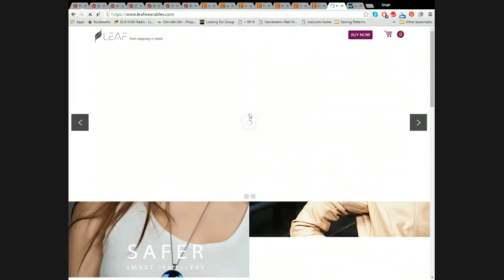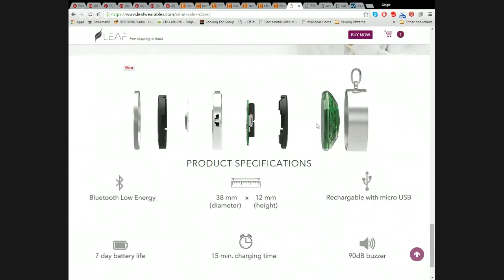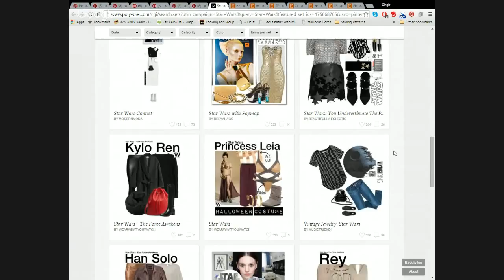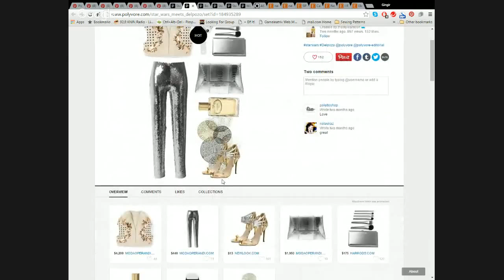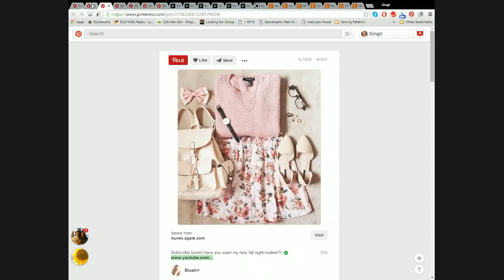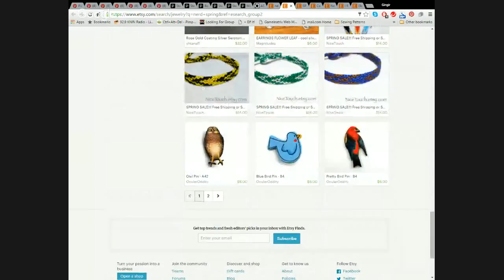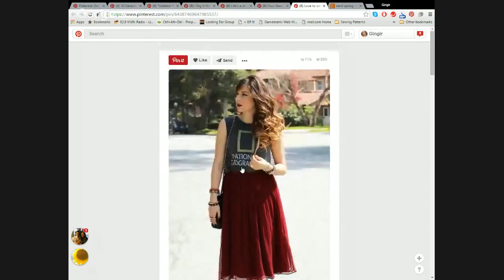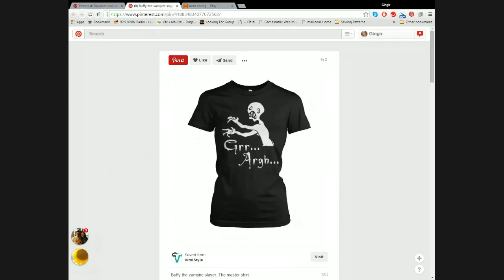Pixinista 3-8-2016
The bitchtiest pixelated fashion show ever. Bring your geek game, its about to be on.